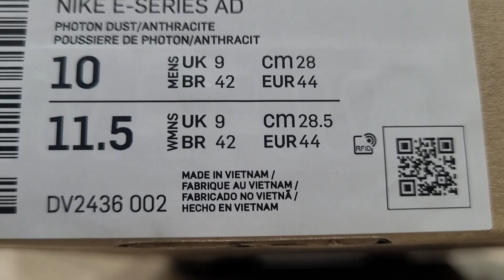Review Tênis Nike E - Series AD | Comprado Na Netshoes | Demonstração No Pé | On Feet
➤ Nome do Modelo: Tênis Nike  E - Series AD | comprado Na Netshoes | número 41 | Comprado pelo aplicativo De Celular | Na Cor: Verde Musgo
➤ Preço Médio: R$ 360,00
🚨 LINKS IMPORTANTES 🚨